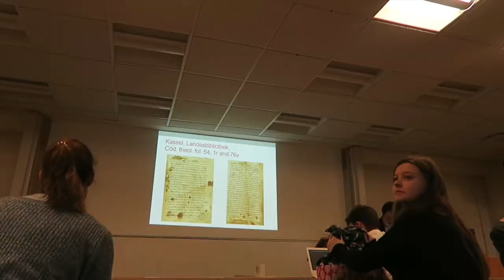Lazy Days & Lectures 📚 | Follow me to lectures!| Vlogmas 2018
Follow me as I head to lectures!
Vlogmas 2018 continues!

Frequently asked questions:

What university do you attend and what course do you do?
Cardiff University & English Lit

Which accommodation did you choose for first year?
Talybont South

Would you recommend it?
Definitely!

What is the best way to contact you?